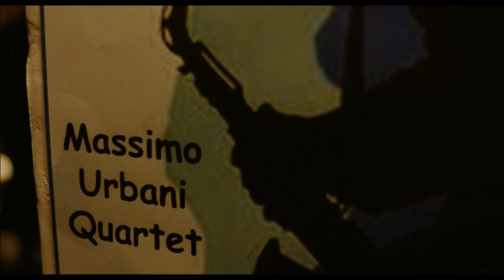Estratto da "Piano, Solo" un film di Riccardo Milani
Nel 2007 viene girato questo film ispirato al libro di Walter Veltroni "il disco del mondo" che narra la storia la travagliata e tragica storia del musicista Luca Flores che, tra l'altro, suonò in maniera maglifica nel gruppo di Massimo Urbani.

Questa è una scena per noi dell'associazione MUJIC assai significativa: si vedono Luca e Massimo suonare assieme (gli attori sono Kim Rossi-Stuart a fare Luca e Maurizio Urbani nelle vesti del fratello)